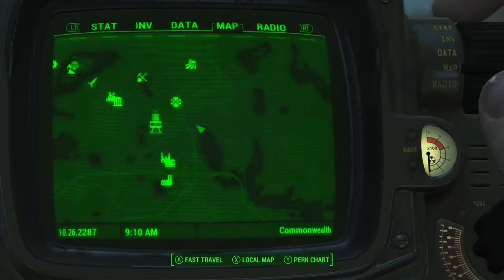Fallout 4 | Episode 1 | Minutemen